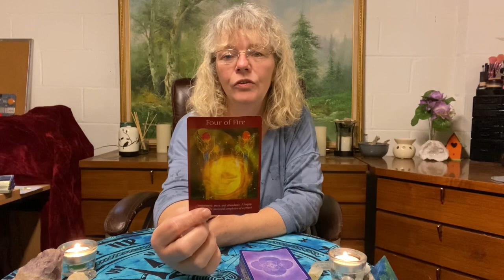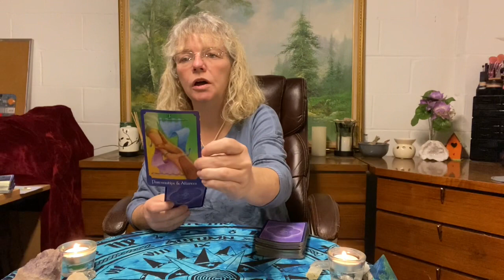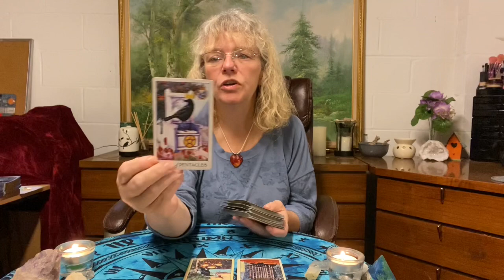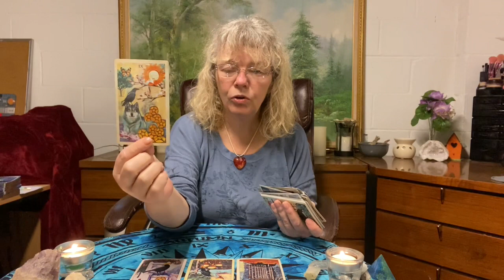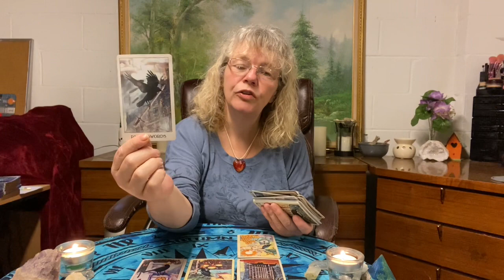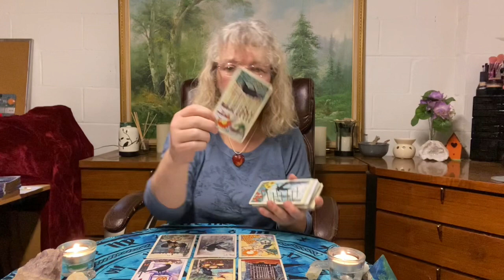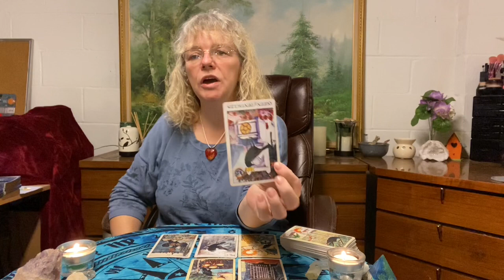VIRGO TAROT READING ♍️ The waiting game is over ♍️ June 6 - 12 Weekly Tarot Reading